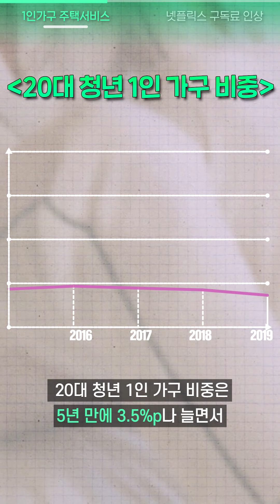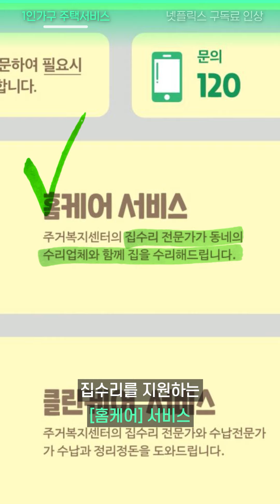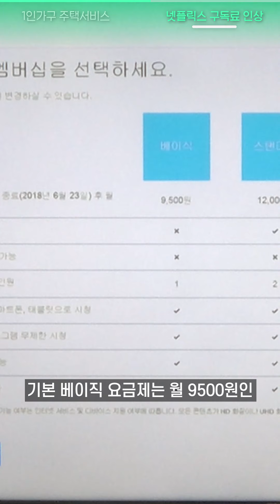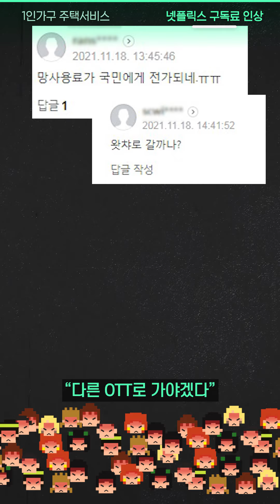청년도 노인도 "나 혼자 산다" '개판 5분 전' 내 집, 무료로 케어가 가능하다고? / 14F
혼자라는 생각에 쓸쓸함을 삼키는 1인 가구 세대, 집 안에 무슨 문제라도 생겼을 때는 허둥지둥 해결 방법을 찾기 힘든데요. 이런 고민을 하고 있는 분들을 위해 서울시에서 주택관리 서비스를 시작했어요.